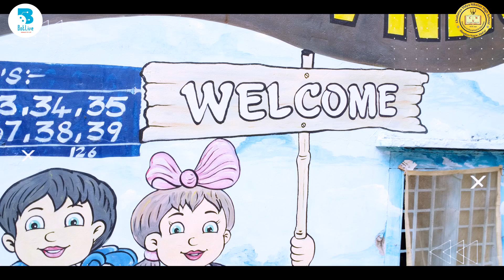Future Tech Robotics Lab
🚀 Exciting News!

We are thrilled to invite you to the Grand Inauguration of the
FutureTech Robotics Lab 🤖
at Chaitanya Vidya Niketan High School
in association with BotLive Edutech Pvt. Ltd.

📍 Location: Chaitanya VidyaNiketan High School, Jagadgiri Gutta, Hyderabad

🎉 Join us as we unlock a world of innovation and empower young minds through Robotics & AI.

✨ Special Guests, Demonstrations, and a glimpse into the Future of Learning!